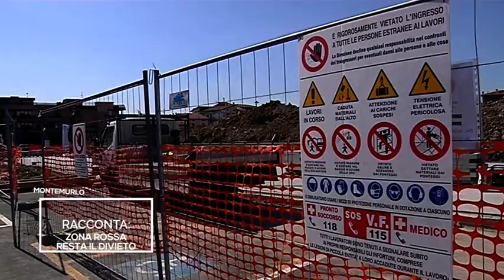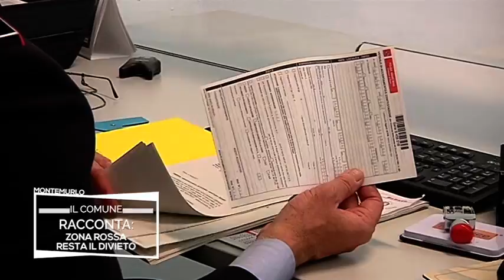IL COMUNE RACCONTA FLASH... 2 APRILE 2021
La trasmissione "Il sindaco racconta", realizzata con Toscana Tv, diventa Flash e racconta le principali notizie della settimana dal Comune. In questo numero parliamo del piano degli investimenti 2021 che ammonta ad oltre 4 milioni di euro,  ma anche del bilancio di previsione che lascia invariate tasse e tariffe per famiglie e imprese e del sostegno alle aziende del territorio nella partecipazione alle procedure negoziate per i lavori pubblici.